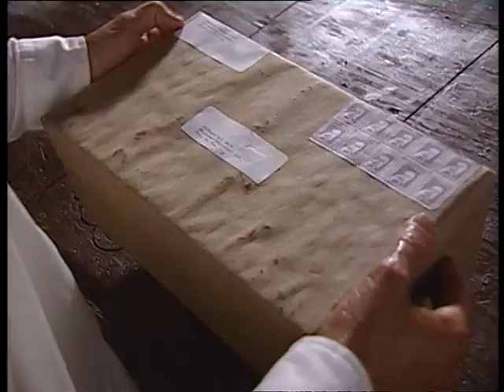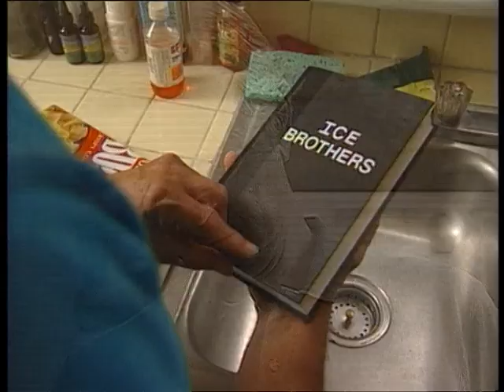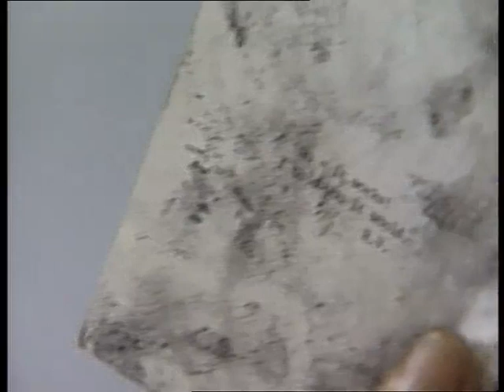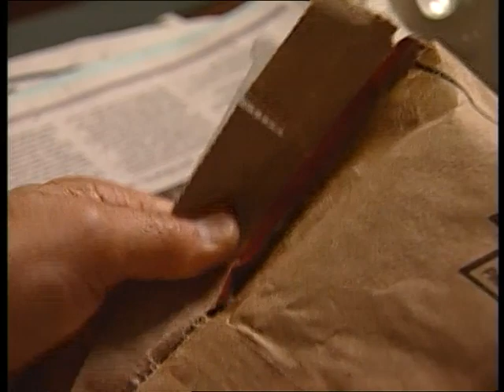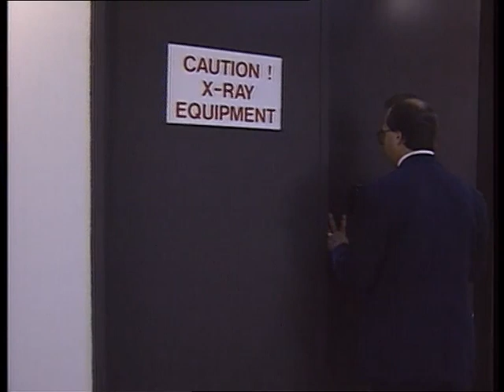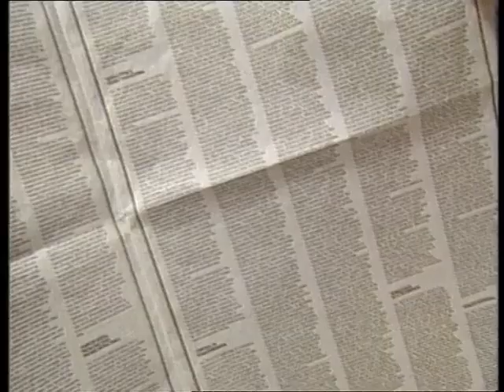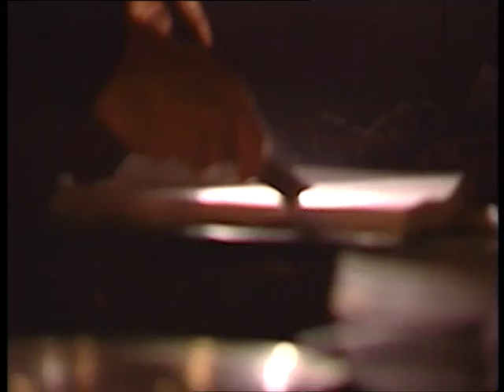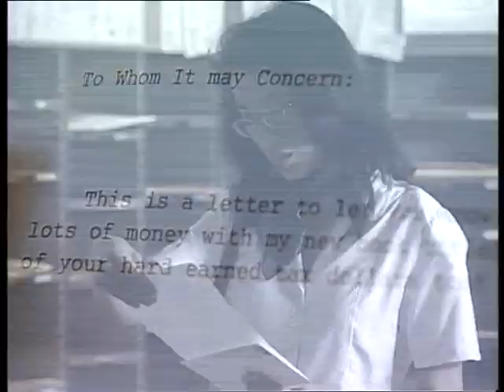حكم العدالة من ملفات اف بي آي، العبوات اللغز